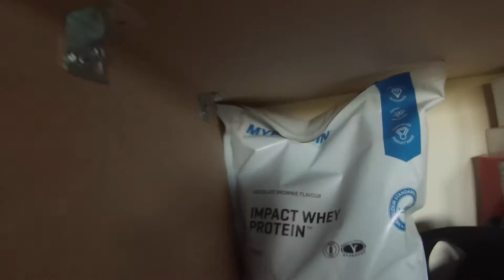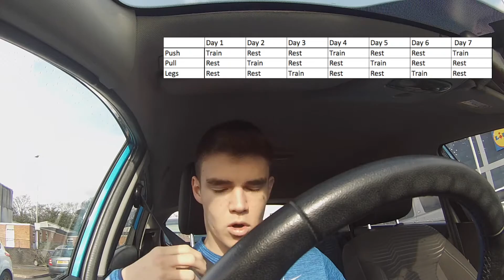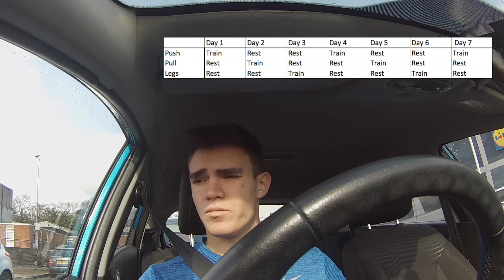BEST TRAINING SPLIT? Bro split, PPL or full body?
Hey look! Another nerdy, informational, annoying video. Well sit down, take notes and get ready to learn BITCH!